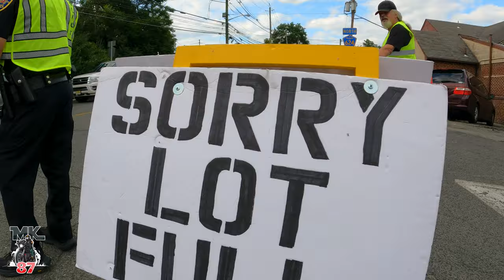Rutt's Old Bike Night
This classic Bike night is always fun! Watch how the Local's do it around here in North Jersey.